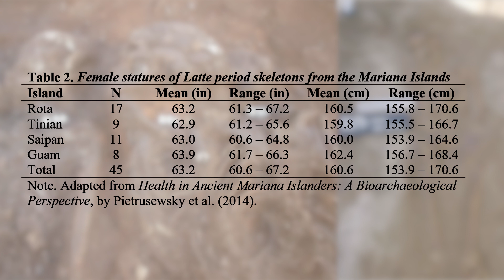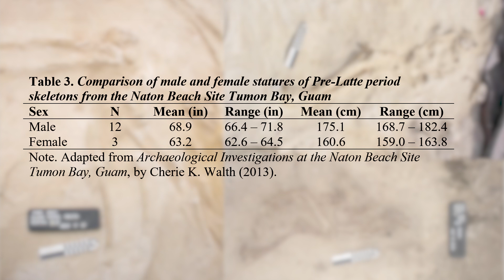How Tall were the Precontact CHamorus?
When I was a patgon I imagined that the ancient CHamorus were giants! Yet it turns out that I was very wrong.

References
Khan-ad-Din, F. M. H., & Caidan Pentathlon, M. (2003). Old age, height and nutrition: Common misconceptions about medieval England. URL com/wpcontent/uploads/2012/01/Old_Age-Height-Nutrition. pdf.

Komlos, J., & Cinnirella, F. (2007). European heights in the early 18th century. Vierteljahrschrift für Sozial-und Wirtschaftsgeschichte, 94(3), 271-284.

Levesque, R. (1992). (ed) History of Micronesia. Vol. l, European discovery, 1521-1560. Quebec, Canada: Levesque Publications.

Levesque, R. (1992). (ed), History of Micronesia. Vol. 2, Prelude to conquest, 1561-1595. Quebec, Canada: Levesque Publications.

Pietrusewsky, M., Douglas, M. T., Swift, M. K., Harper, R. A., & Fleming, M. A. (2014). Health in ancient Mariana Islanders: A bioarchaeological perspective. The Journal of Island and Coastal Archaeology, 9(3), 319-340.

Steckel, R. H. (2004). New light on the" dark ages": the remarkably tall stature of Northern European men during the medieval era. Social Science History, 211-229.

Walth, C. K. (2013) Archaeological Investigations at the Naton Beach Site, Tumon Bay, Guam, vol. ii: The Osteological Analysis of the Human Remains. swca report no. 13-504. Draft report prepared for guam hotel okura, guam. guam: swca